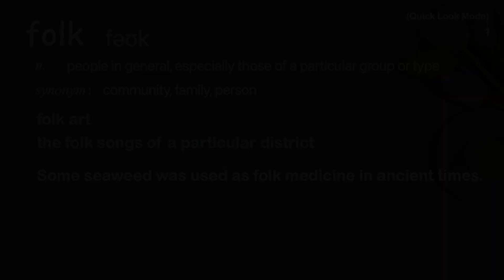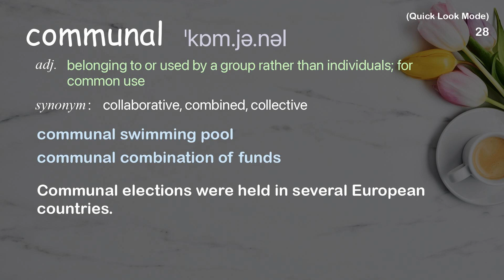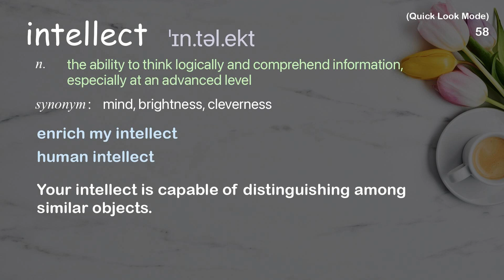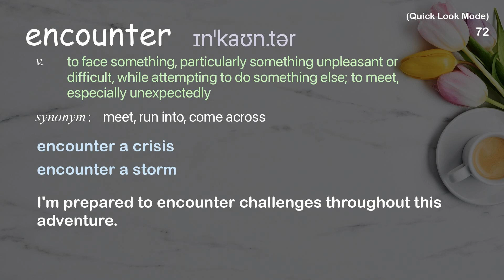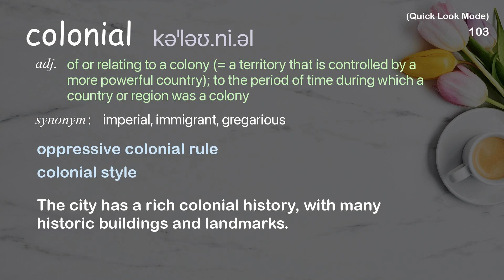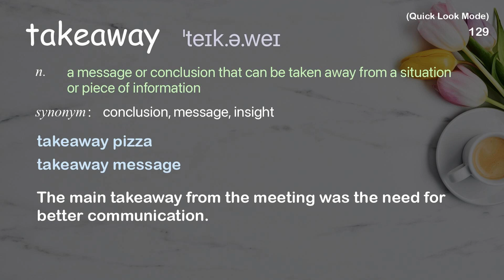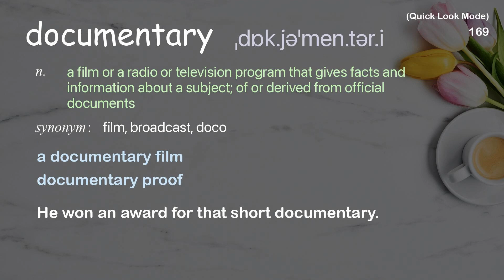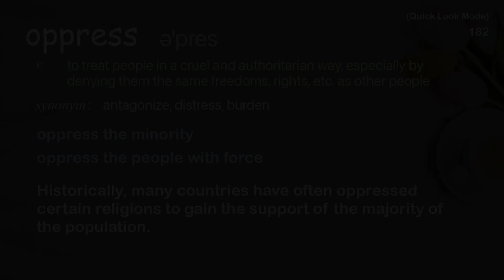182 Academic Words Quick Look Ref from "John Biewen: The lie that invented racism | TED Talk"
■PLEASE NOTE

■Reference Source
John Biewen: The lie that invented racism | TED Talk